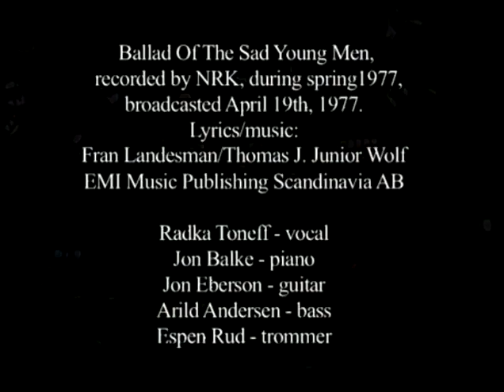Radka Toneff - Ballad of the Sad Young Men (live, 1977)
Lyrics by Frances Landesman, music by Thomas J. Wolf Jr.  Live on Norwegian TV, 1977, with Jon Balke (piano), Jon Eberson (guitar), Arild Andersen (bass) and Espen Rud (drums).  A studio version of this song is released on "Winter Poem" (1977). It is also on the Radka Toneff compilation album "Some Time Ago - A Collection of Her Finest Moments" (2003). This video is a bonus on the album "Butterfly" (Curling Legs, 2008), together with a video of Kurt Weill's "Lost in the Stars". Buy it, and all the other Radka Toneff records!

Radka Toneff was born in 1952 in Oslo, Norway, of Bulgarian father (folk singer) and Norwegian mother. She is Norway's greatest jazz singer to this day, and her album "Fairytales" (1982) is Norway's best selling jazz record. She died in 1982.